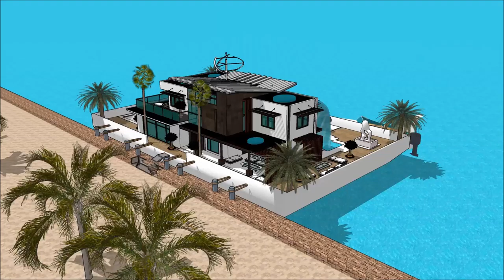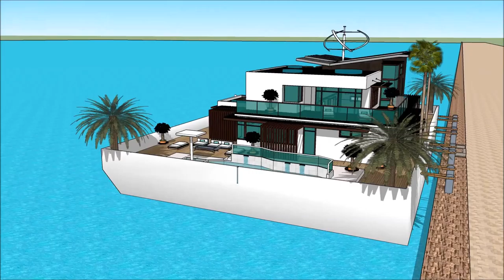เรือนแพ THAILAND BOAT SHOW 2018 IN BANGKOK PATTAYA HOUSEBOAT วิลล่าลอยน้ำ บ้านเรือ Exhibition and ex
The houseboatzania launching an innovative high-end luxury yacht houseboat home design potentially as a display of exhibition of the เรือนแพ THAILAND BOAT SHOW 2018 IN BANGKOK PATTAYA HOUSEBOAT วิลล่าลอยน้ำ บ้านเรือ Exhibition and ex.

The collection of the Houseboatzania concept of เรือนแพ THAILAND BOAT SHOW 2018 IN BANGKOK PATTAYA HOUSEBOAT วิลล่าลอยน้ำ บ้านเรือ Exhibition and ex consists of high luxury and architectural art pieces in minimalism combined with living on the waterfront of the harbour of

The houseboat yacht design has the basis to sustain living with high standards and contemporary structural design at เรือนแพ THAILAND BOAT SHOW 2018 IN BANGKOK PATTAYA HOUSEBOAT วิลล่าลอยน้ำ บ้านเรือ Exhibition and ex with numerous of prospects for excessive living and celebrating the desire of life worldwide: